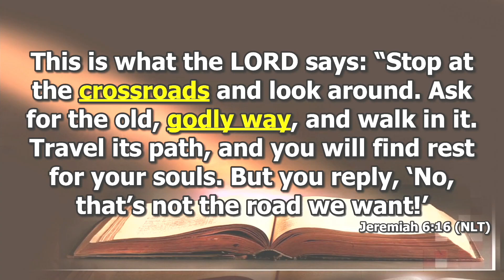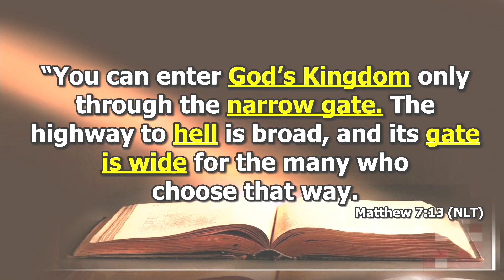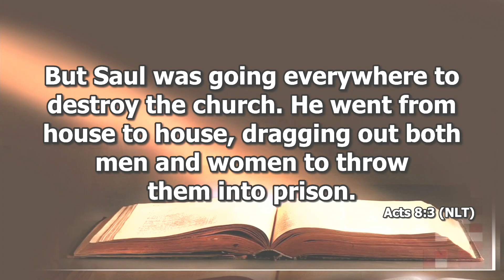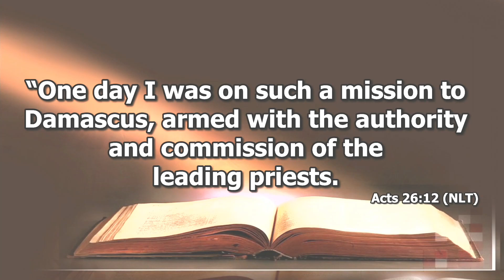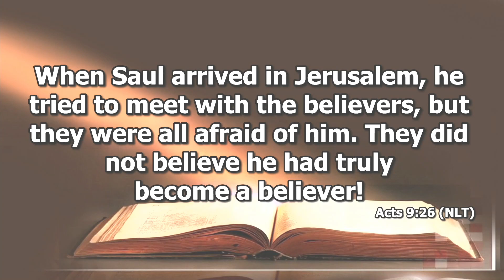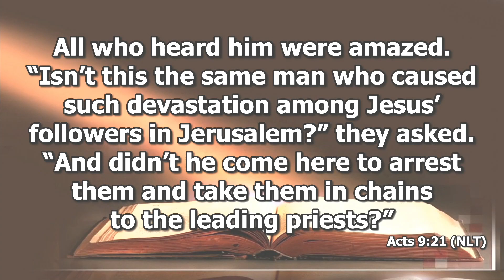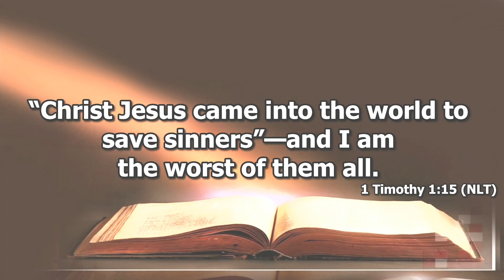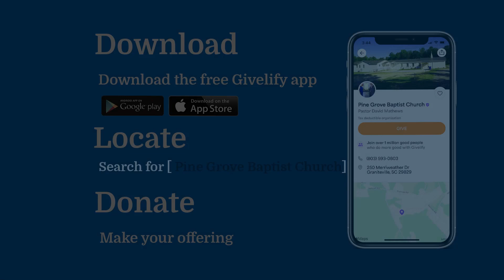10 08 2023 WHEN YOUR PAST IS A ROADBLOCK